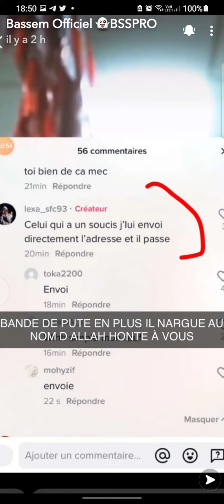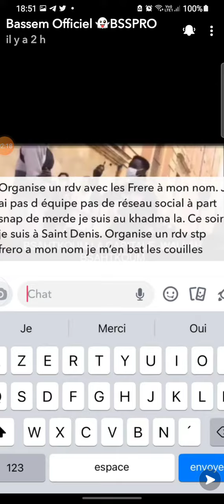Bassem j'vous le dit depuis le début si ya pas d'exemple sa sera pire en pire avec cette génération.